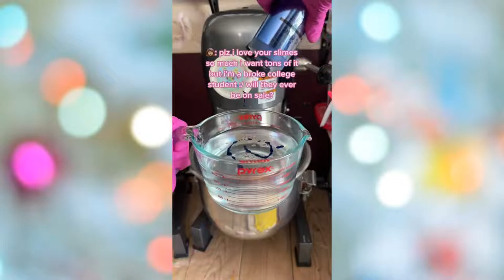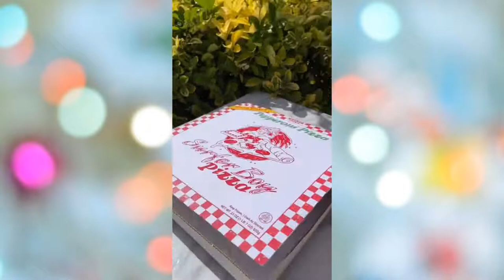Oddly Satisfying Video With Relaxing & Calm Deep Sleep Music for Stress Relief & Meditation #58